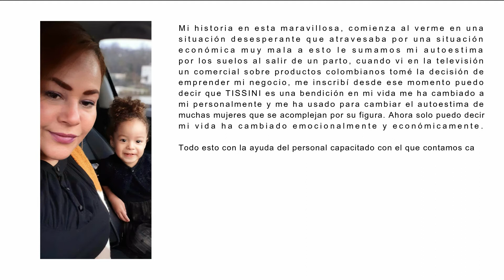Historias TISSINI / Sandra R.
En TISSINI, tenemos la fortuna de conocer muchas Historias de Éxito de hombres y mujeres que hacen cosas extraordinarias para cambiar su mundo, su vida y han sido inspiración para que otras personas también lo hagan. TISSINI honra ese TESÓN que hay en TI y reconocerá a la Emprendedora que Marca la Diferencia como aquella persona que mejor representa la pasión, perseverancia y superación.